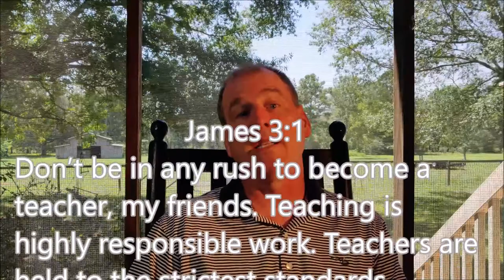School Bells are Ringing - Video Devotional for Aug 12